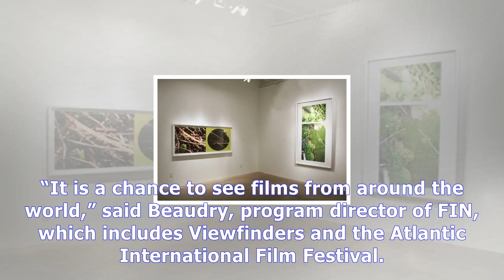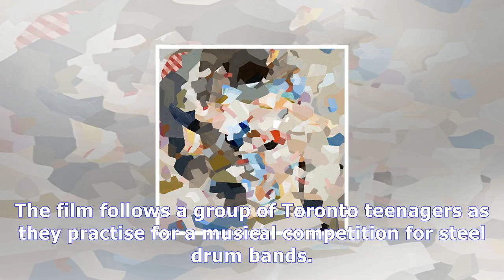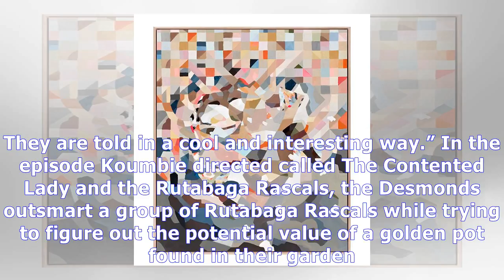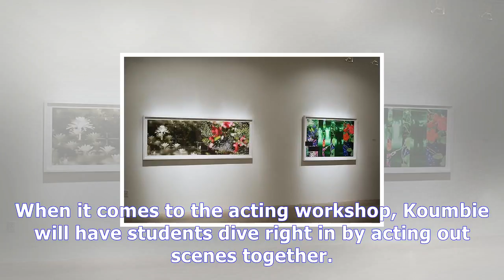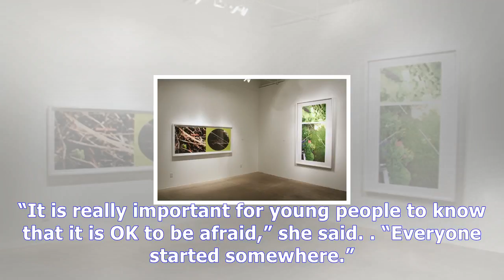Viewfinders targets emerging artists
Outlander Season 3 Episode 5 | Viewfinders targets emerging artists